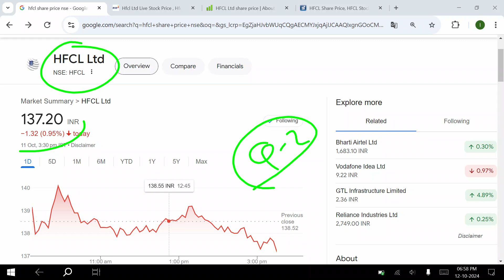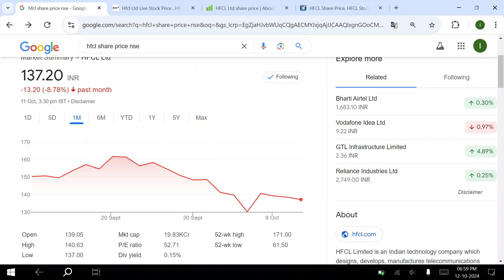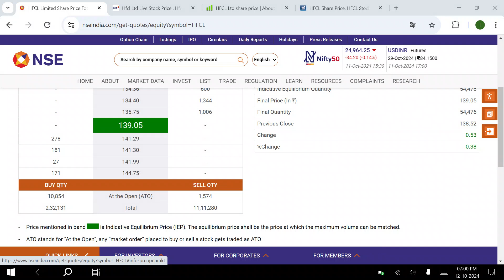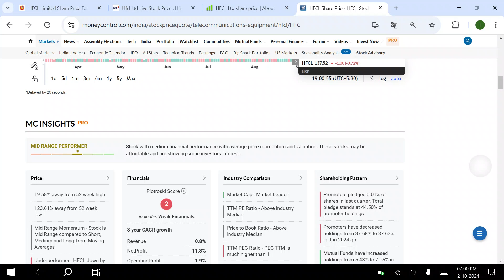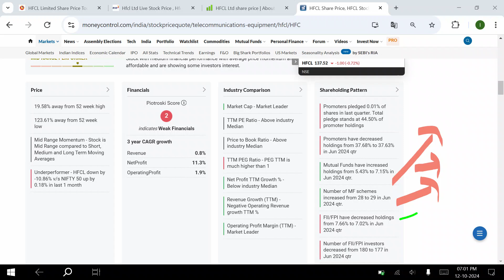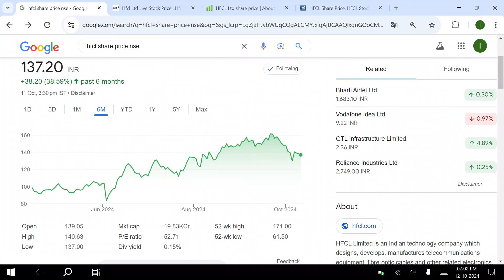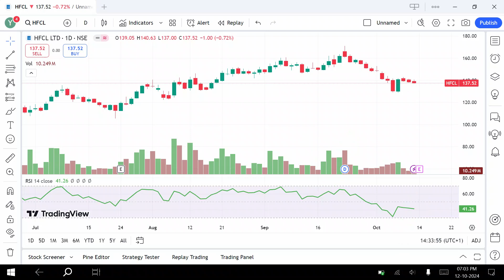Hfcl share latest news | Hfcl stock latest news today | Hfcl share analysis, hfcl Stock news#hfcl